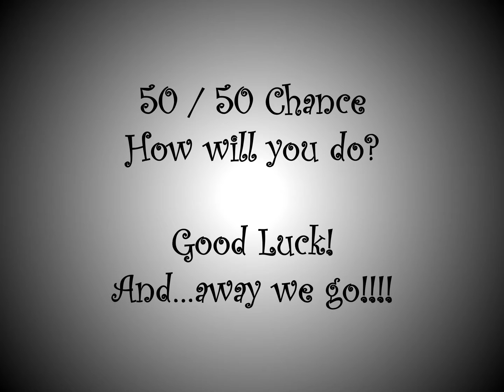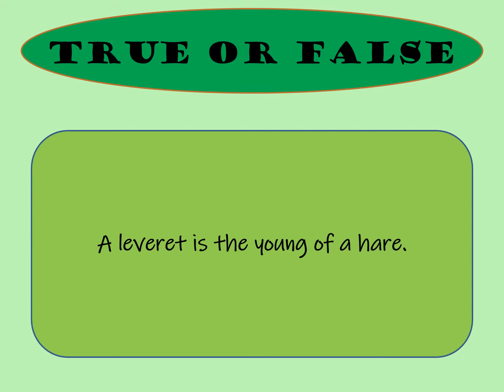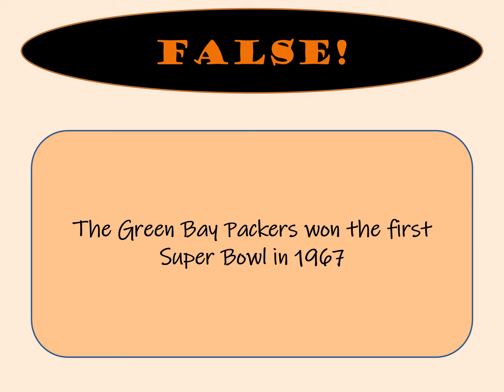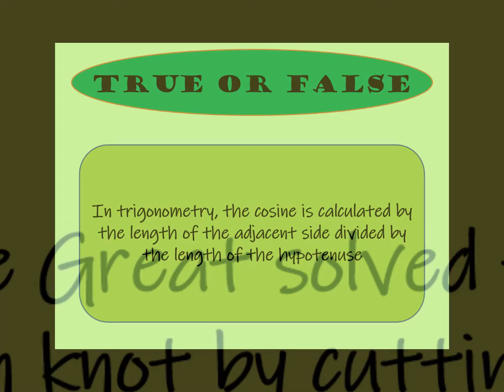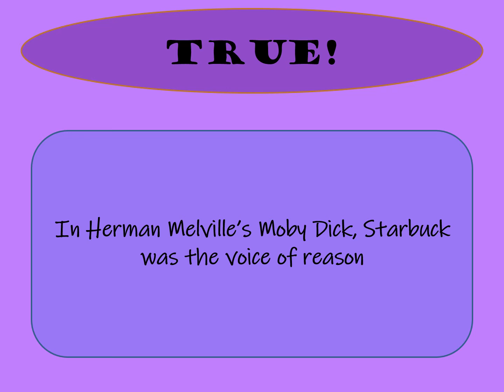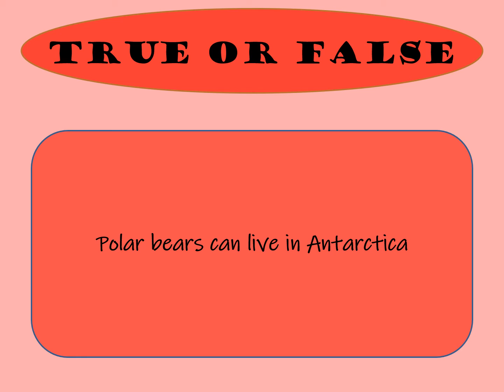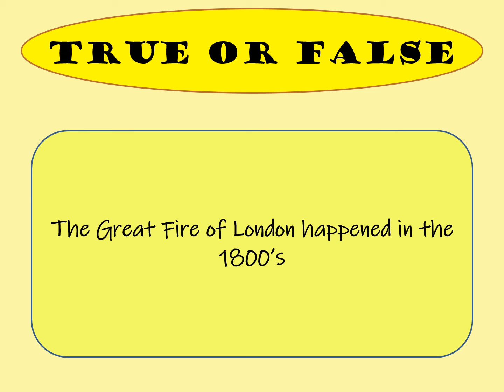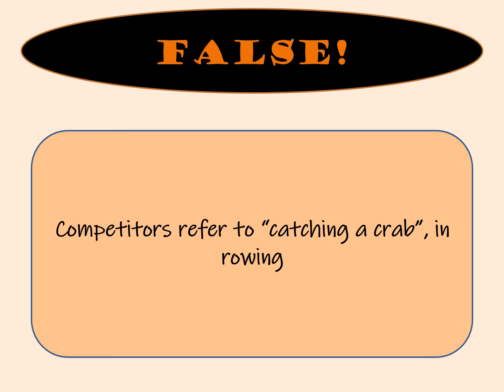Trivia: True or False #9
50/50 Chance...How will you do?